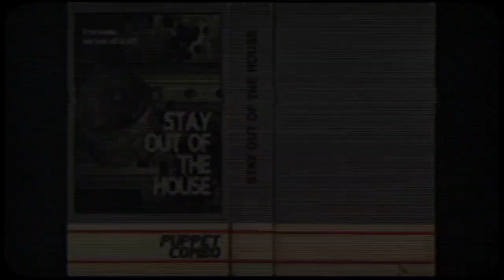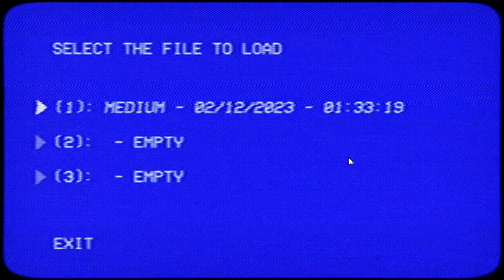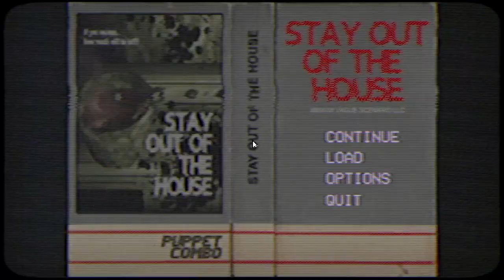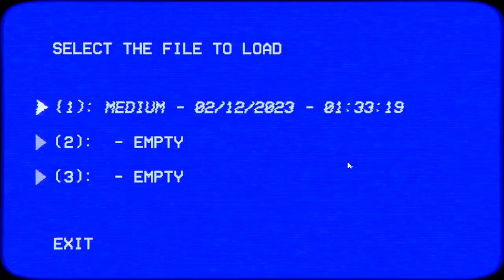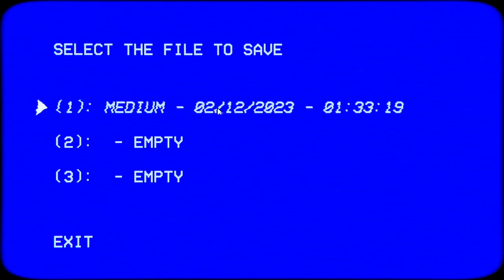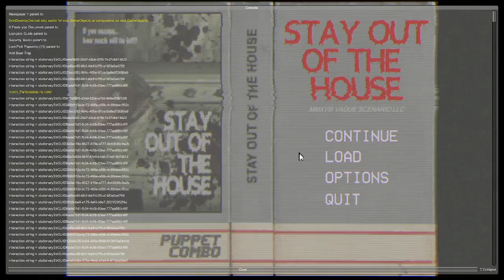Stay Out of the House - GRANDMA, NO - feat. Seagull - 2/N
Sorry for all the screaming.

We need to patent the frictionless wheelchair.